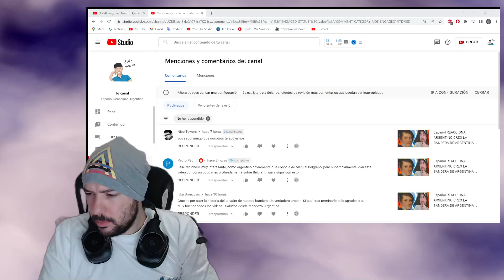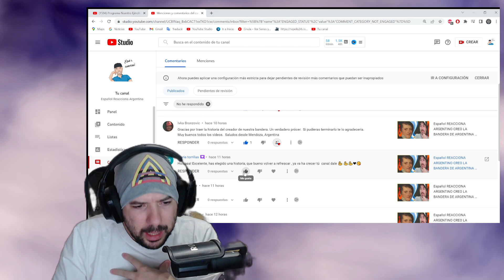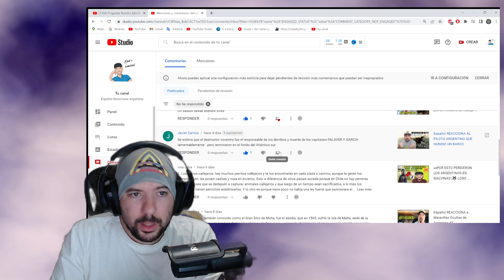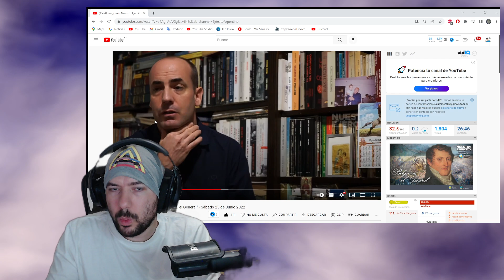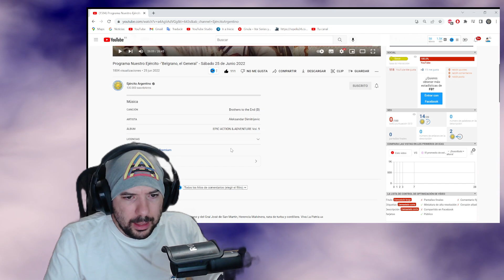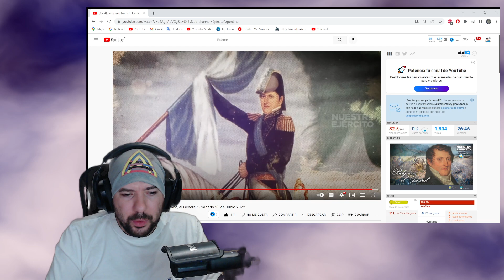Español REACCIONA ARGENTINO CREO LA BANDERA DE ARGENTINA *BELGRANO* #2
(TODOS LOS DÍAS DIRECTOS)

seguirme 🎉